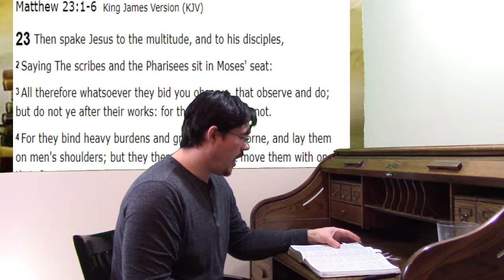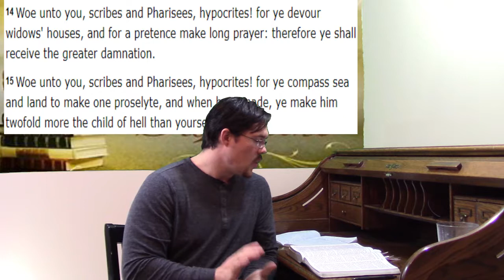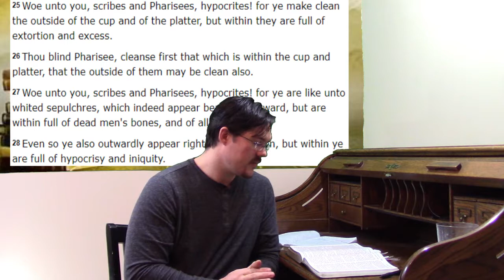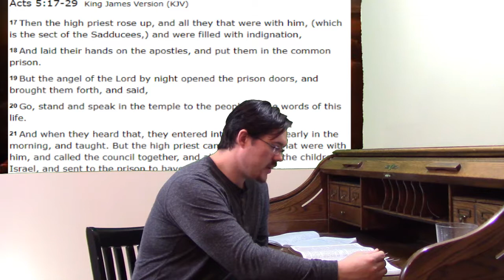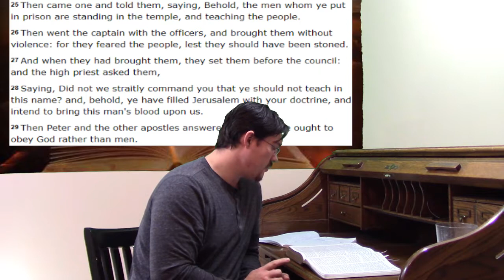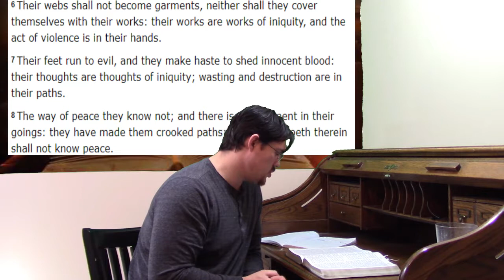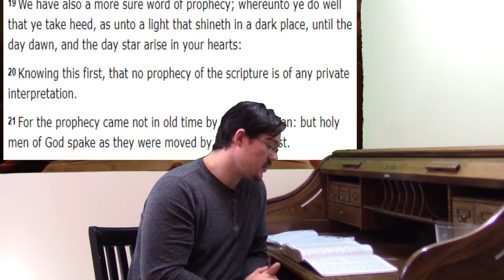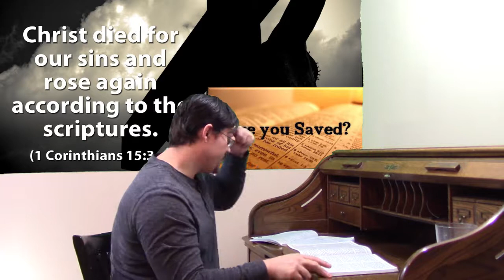hypocrites [then and now]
covering and outlining in scripture HYPOCRITES. Their tactics in scripture and how God warned against how leadership will always say one thing but do another.
Isaiah 5:20-21, 14:12-16, 59:4-8 / Matthew 23:- / acts 5:17-32 / Hebrews 4:11-12 / 2 Peter 1:19-20 /the gospel of salvation 1 Corinthians 15:1-4